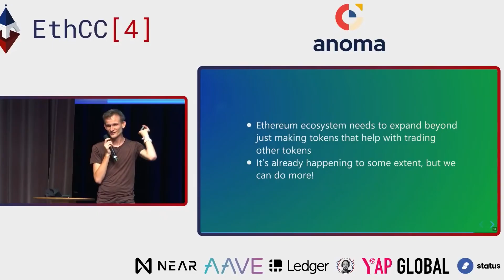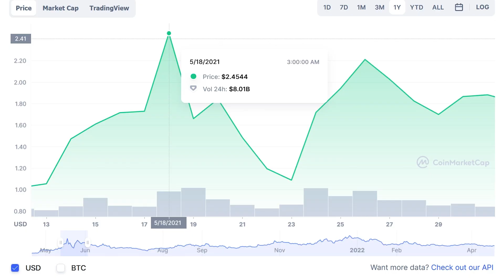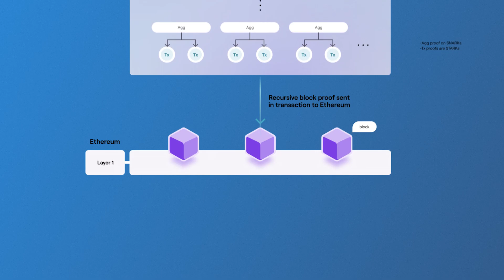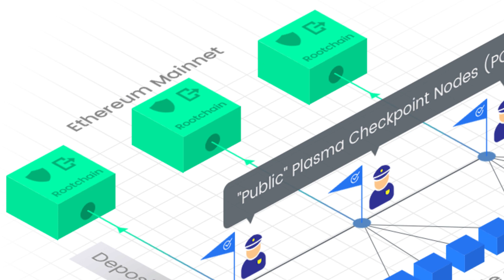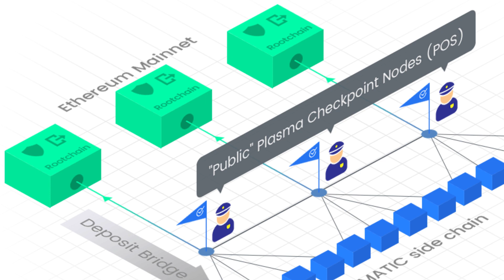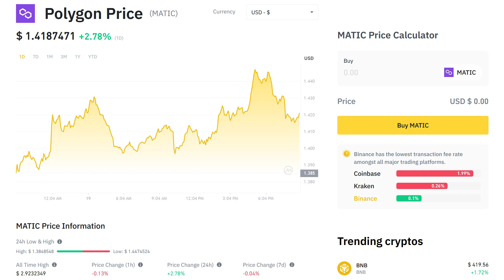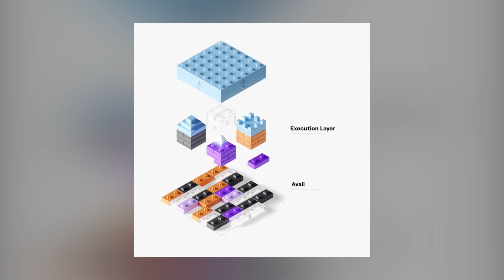What is Polygon Matic? | Will Polygon (MATIC) surpass Ethereum?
What do you think of Polygon? Will MATIC surpass Ethereum one day? Is Polygon just there to help Ethereum scale?

Polygon is a layer-2 scaling solution, and the leading one at that, although other protocols like Optimism and Arbitrum are doing something similar. There are also some layer-1 protocols like Avalanche that Polygon is competing with — and we’ll be adding a detailed comparison of the two shortly, so be sure to subscribe to make sure you don’t miss it. In todays crypto guide we are covering the following topics:

00:00 - Ethereum transaction speed and ETH fee problems
00:26 - Polygon solution for scalability and low fees
00:42 - What is Atomic Wallet?
01:03 - What is Matic Coin?
01:20 - MATIC Price movements and value changing!
02:30 - What is Layer 1 blockchain? What is Layer 2 in blockchain?
03:07 - Polygon Layer 2 explained!
03:40 - Polygon as an Internet of things for Ethereum?
03:55 - Plasma Snapshot solution
04:20 - What is the role of Polygon utility token?
04:38 - Can Matic surpass Ethereum???
05:00 - What are Polygon main competitors?
05:18 - Questions about Polygon
05:35 - Polygon Mass adoption
05:55 - What is the Future of Polygon?
06:18 - Thanks for Watching